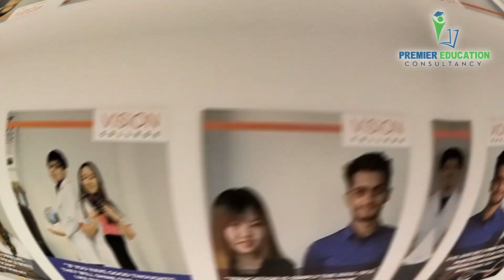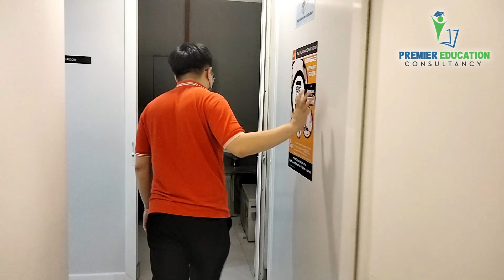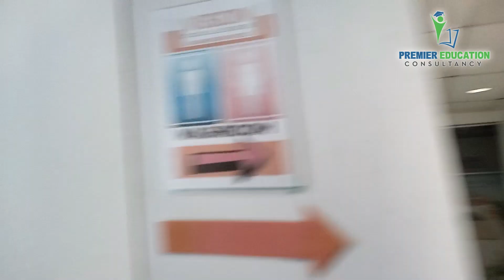Exploring Vision College Malaysia: A Campus Tour Life Experience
Join us for a Quick tour of Vision College Malaysia!
Explore the campus, meet students, and discover the vibrant student life in just a few minutes. If you're considering studying here or curious about college life in Malaysia, this video is for you.